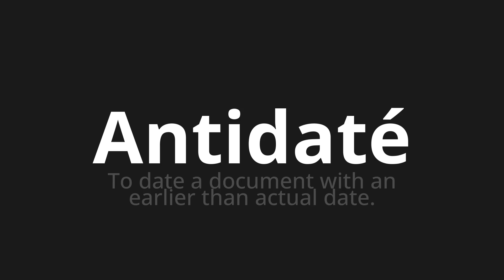How to pronounce Antidaté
Master the Pronunciation of 'Antidaté Which Means Anti -Date' - which means : To date a document with an earlier Than actual date. 📝 with @BaguettePronunciation 🎓🗣️ - [Your Guide to French]

Learn to pronounce 'Antidaté' perfectly in French with our easy and engaging tutorial by @BaguettePronunciation! 📖📽️ In this comprehensive video, we provide you with native speaker examples 🗣️👂 and phonetic breakdowns 🎵 to ensure you get the pronunciation just right.

How to say Antidatious in French